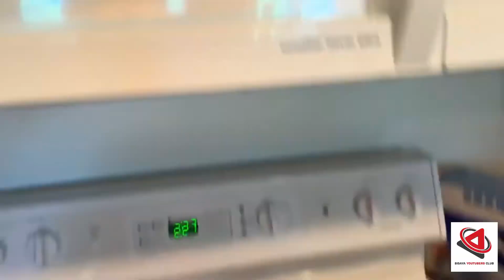Baking Challah for Sabbath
Hello everyone! Today I am baking a Challah bread for my client!

Challah (/ˈxɑːlə/,[1] Hebrew: חַלָּה Halla [χa'la] or [ħa'lɑ]; plural: challot, Challoth or challos) is a special bread in Jewish cuisine, usually braided and typically eaten on ceremonial occasions such as Shabbat and major Jewish holidays (other than Passover). Ritually-acceptable challah is made of dough from which a small portion has been set aside as an offering.